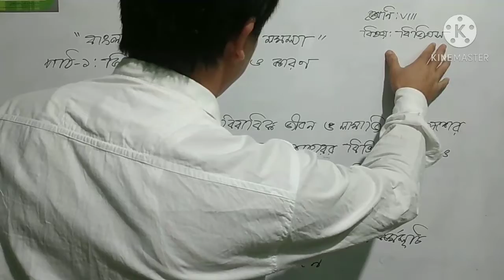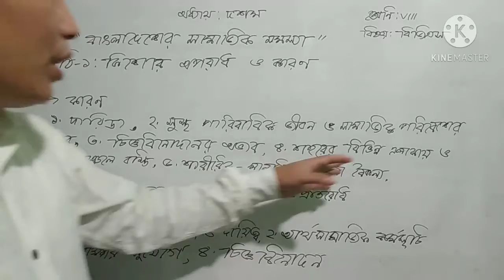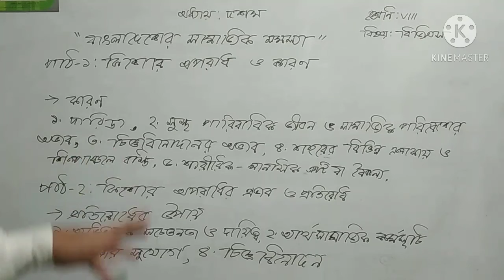বিজিএস ৮ম, ১,অধ্যায়-১০